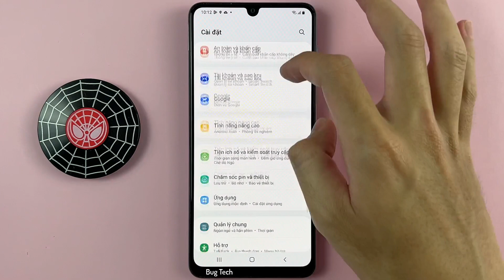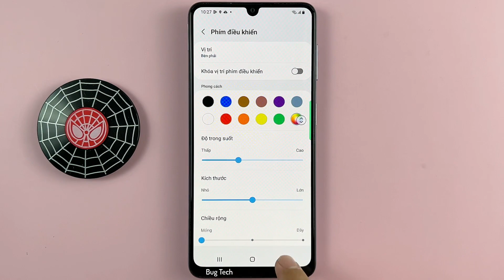Cách thay đổi màu thanh bên thông minh, bảng ở cạnh trên Samsung A22 Android 12